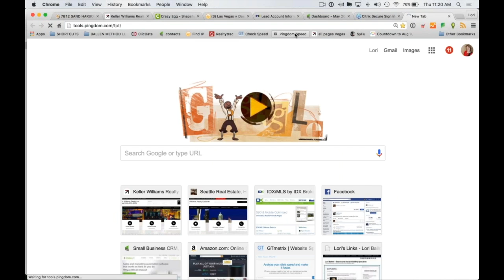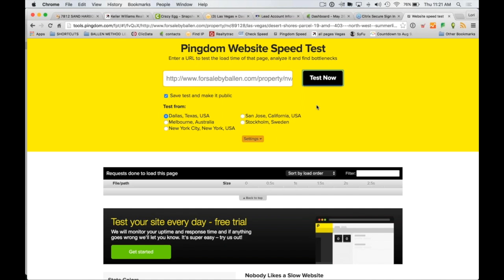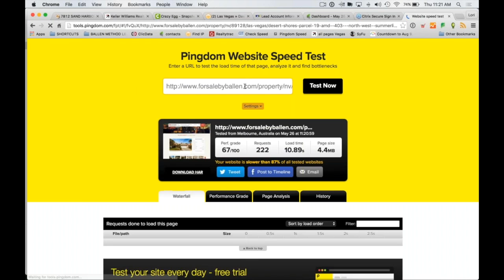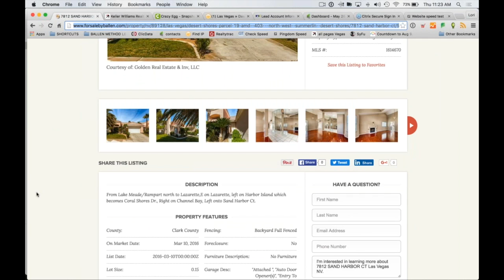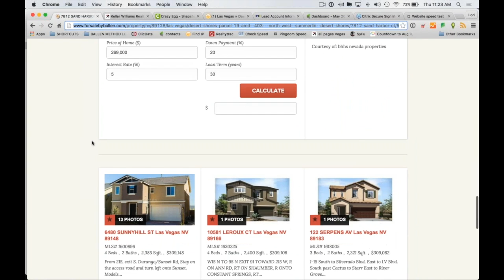Enhancing User Engagement with Page Speed